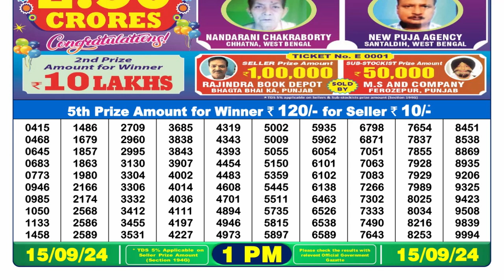🔴Dear Lottery Sambad 1pm today 15.09.24 Nagaland State Lottery Result